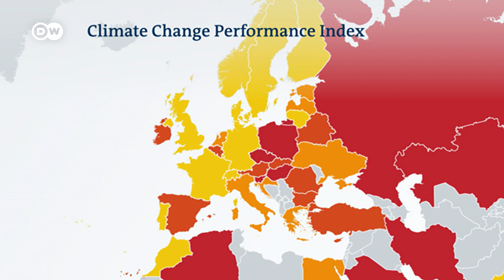New climate change performance index published | DW News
Climate protection in some countries is improving. But the world's 61 biggest emitters are failing to take action needed to stick to 1.5 degrees Celcius warming, according to the latest Climate Change Performance Index.
Developments in renewable energy expansion, climate policy and a coal phase-out offer reasons to hope, but the pace of transformation is still worryingly slow and far behind what's required to stop runaway global heating, according to this year's Climate Change Performance Index.

The top three spots on the index remained empty again this year as not a single country is on a pathway to keeping warming below 1.5 degrees Celsius (2.7 Fahrenheit) — the Paris Agreement threshold for warming  — according to an assessment of 60 countries plus the EU, who are collectively responsible for 90% of global CO2 emissions.

German-based NGO Germanwatch and the NewClimate Institute, which supports countries to design, evaluate and implement sustainable energy policies, publish the index yearly as a way to compare countries' climate performance using common criteria. Scientists score nations based on CO2 emissions, the percentage of renewables in the energy mix, the pace of clean expansion, and what lawmakers are doing to implement climate change policy.